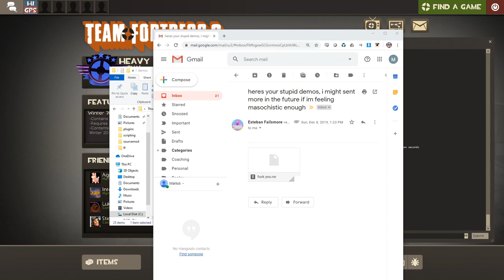Telling them everything challenge - Hi GPS #358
Playing spy and telling the enemy team all of our plans and moves before we do it